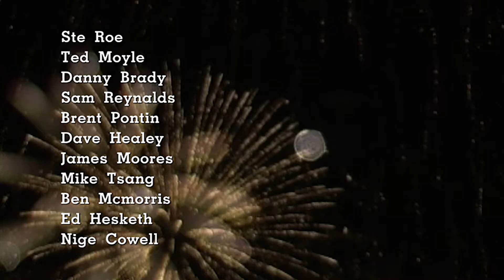Black & White Town (Remastered) A Blackpool Skateboarding Film 2008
A skateboarding video from the streets of Blackpool, Lancashire. This short film never really got finished due to career commitments, bad weather and skaters choosing to smoke weed and drink booze over skating, but I had an awesome time filming and editing this.

(This copy of Black and White Town has been upscaled from 480p to 1080p)

Canon XM2 / Century Optics (Death Lens)
Editing / Stablisation / Lens Correction - After Effects CC
Transcoding / Editing / Colour Calibration & Grading - DaVinci Resolve